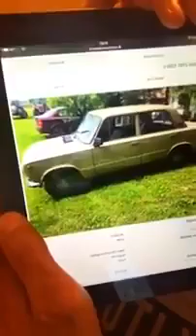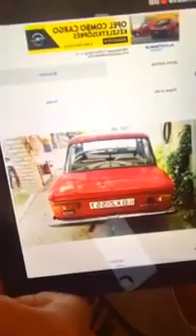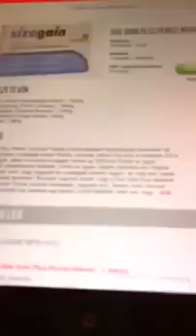Lakatos Brendon Autót Vesz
Sziasztok!

Ha tetszik, nyomjatok egy likeot!